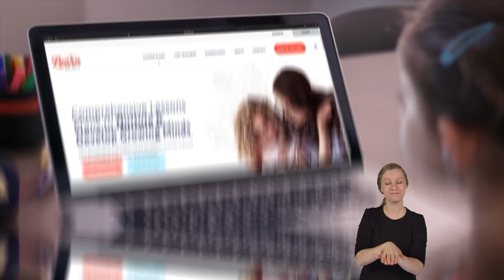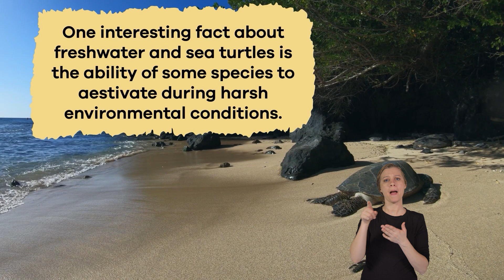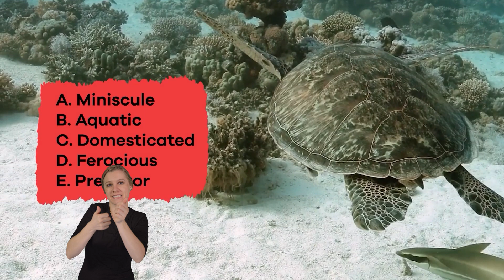ASL Turtles for Kids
What are the differences between a freshwater turtle and a sea turtle? In Turtles for Kids, you'll learn the answer! As the name suggests, freshwater turtles love to live in rivers, lakes, and ponds. They have strong legs with webbed feet that make them excellent swimmers. On the other hand, sea turtles prefer to live in the big blue ocean. They have unique flippers instead of legs, which help them gracefully glide through the water.

Their diets differ too. Freshwater turtles are little chefs that create a menu filled with aquatic plants, insects, small fish, and even worms. They are omnivores and use their sharp beaks to munch on plants and small animals.Sea turtles have a slightly different taste in their underwater menu. These ocean wanderers are mostly herbivores and primarily dine on sea grasses and algae. Their strong beaks help them nip at the plants, making them efficient grazers in marine habitats. Sea turtles are also known to eat jellyfish and small invertebrates occasionally, adding a bit of variety to their diet.

Despite a few other differences, freshwater and sea turtles are pretty similar when it comes to caring for their little ones. They both lay eggs in nests during a process called oviparous reproduction. Mama turtles carefully choose a good spot on land to bury their eggs. Then, they leave them to hatch on their own. Once the baby turtles hatch, they start their journey to the water. It's like a turtle family tradition—laying eggs on land and letting the little ones walk into the sea after they hatch to begin their adventure.

We hope you and your student(s) enjoyed learning about these aquatic reptiles! If you want to learn even more, head over to our website and download one of our many lesson plans about animals, full of activities, worksheets, and more!

What you will learn in Turtles for Kids:
0:00 Introduction
0:25 What are freshwater and sea turtles?
1:34 Caring for their young
2:07 Diverse diet of sea and freshwater turtles
3:17 Other interesting facts
4:49 Why they are important to the environment
5:18 Challenges facing some species
6:02 Review of the facts